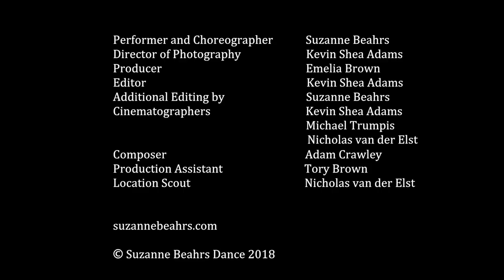2019 Breaking Ground - Suzanne Beahrs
"Parting Light" is a dance film shot in Joshua Tree National Park ... choreographed and danced by Suzanne Beahrs.  Don't miss the full screening at 2019 Breaking Ground, January 25 - 26, 2019 at Tempe Center for the Arts.